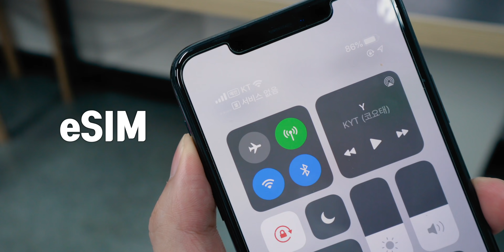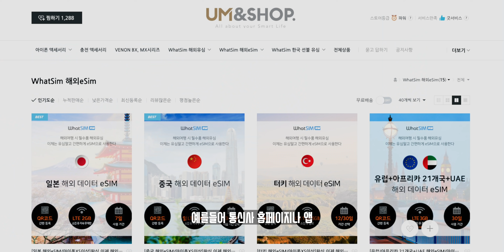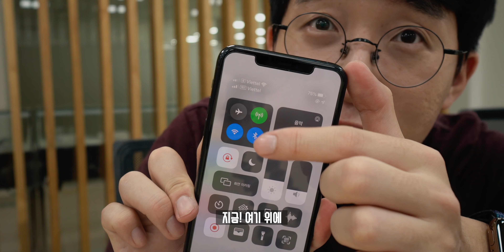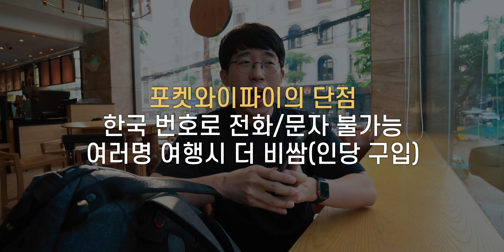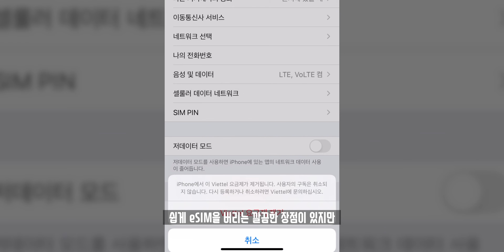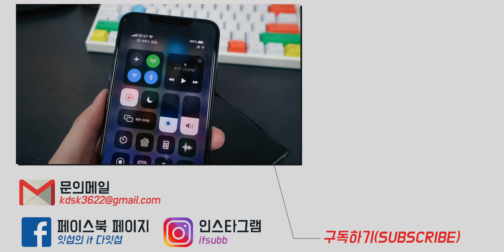한폰에 두개의 번호? 한국인 99%는 모르는 숨겨진 아이폰 꿀팁! eSIM을 직접 사용해보았다!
사실 애플은 아이폰 Xs 출시 이후 eSIM을 지원하기 시작했지만, 정작 한국은 이 서비스를 지원하지않아 대부분 기능이 있는지도 잘 모르는 경우가 대부분이었습니다. 그래서! 이것을 알릴겸 직접 해외가서 사용해보고 왔습니다.

▶ info.
서비스명 : eSIM(Embedded SIM)
지원기기 : 애플 아이폰 Xs 이후 모델, 구글 픽셀 등
구입처 : 왓심, Three SIM, Airalo 등

▶ Tag.